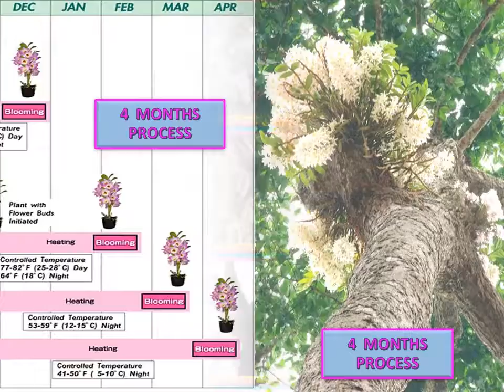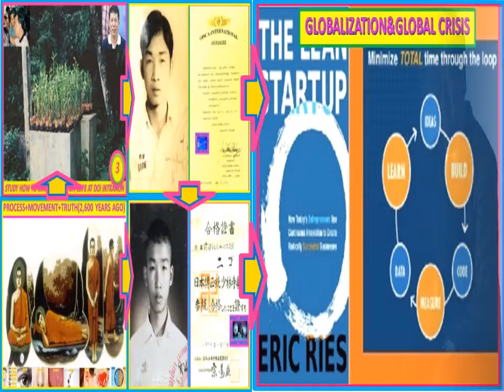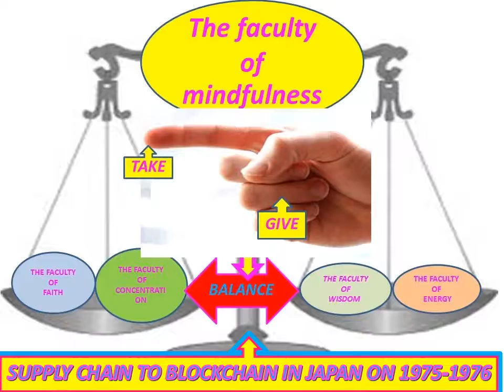PROCESS+MOVEMENT+IOT FOR MY LIFE FOR THE WORLD LIVING